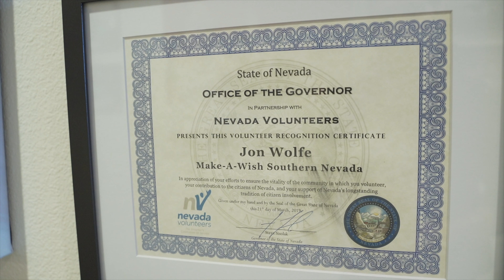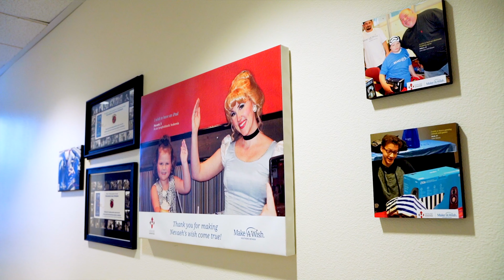Board Chair Spotlight | Jon Wolfe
After over a decade of supporting our chapter, Jon Wolfe has stepped into the position of Board Chair. Learn more about Jon’s strong connection to our mission as Board Chair of Make-A-Wish Southern Nevada. Through this position, he’s excited to provide steady effort and focus on the mission and facilitating change and progress.